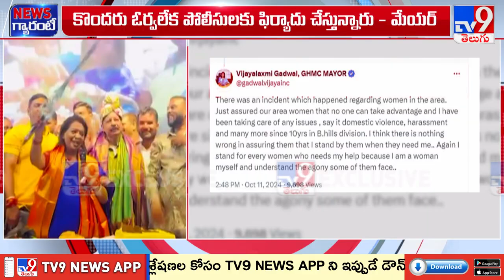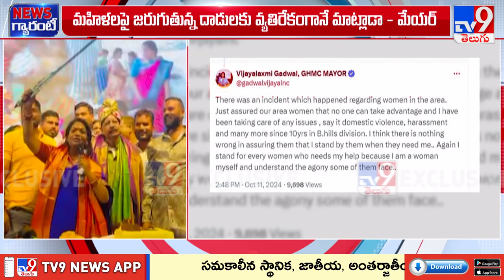Case filed against GHMC Mayor : హైదరాబాద్‌ మేయర్‌ విజయలక్ష్మిపై కేసు నమోదు - TV9